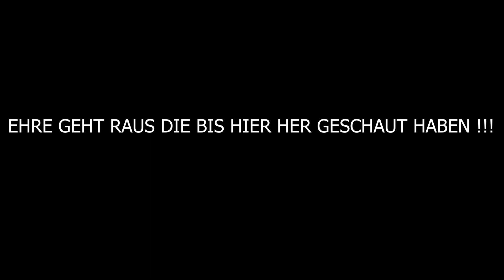BMW M62B44 Motor zerlegt wie sieht er aus ?!?!? Projekt BMW E32 Umbau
Schaut hier gerne mal vorbei

CarTech – Filiale Sommerrain
Adresse: Lehmfeldstraße 4, 70374 Stuttgart

Daily Updates von mir gibt es auf